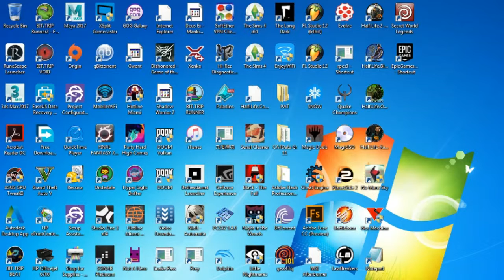Let's Play: Black Squad